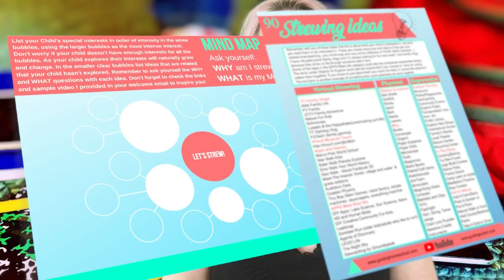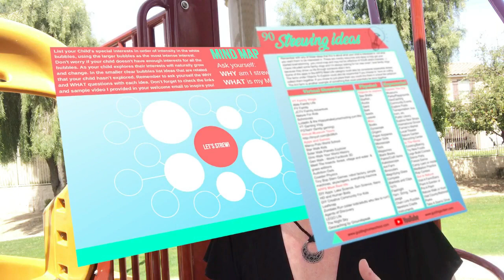What is Homeschool Strewing? How To Get Started, Free Download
What is strewing and how do you get started strewing in your homeschool? Strewing was all new to me a couple months ago and I've been researching it endlessly on the web. I love the idea of strewing and how it takes away a lot of the anxiety and pressure for kids and for parents. Today I'm going to share with you the basics of strewing. What it is, what it isn't, how to strew.  I also made this cool mind-map and a full list of ideas and resources to help get you started.  you can click to signup for your mind-map + 90 strewing ideas, as well as a follow-up companion video. I hope you enjoy the video!

Vlogs I follow:

JCTV Family Vlog
Kevin Chapman
Fathering Autism
Will I Ever Sleep?
My Ausome Life
Autistic Daggie
Aspie World
Invisible i
Artistic Autistic
Autism Dada

- Special Needs Vlogs
- Special Needs Kids
- Family Vlogs with Special Needs
-Autism Family Vlog

For more information about Relationship Development Intervention

"RDI® is a significant departure from traditional ASD interventions, and does not simply seek to mask the condition with scripted conversations or rehearsed behaviors. Our model allows for neuro-cognitive changes to occur over time that provide the individual with the skills needed to navigate life’s challenges on their own. By developing this capacity for dynamic thinking, we open the door to the possibility of a greater quality of life that includes: reciprocal communication, genuine friendships, confidence, independent living, prolonged relationships and meaningful employment"